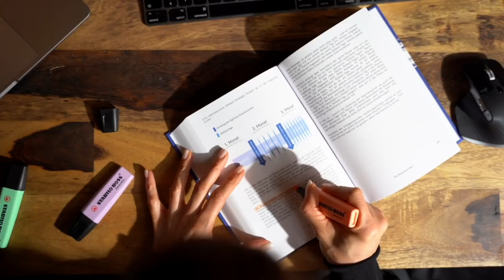Die 3 schlimmsten Diät Fehler (Machen 95%)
🔥 Die Fettverlust Fibel hier GRATIS sichern - Mit Spaß, Vielfalt und jeder Menge Wissenschaft zum ewigen Fettverlust:

95% aller Diäten scheitern - weil wir wieder und wieder die immer gleichen Fehler machen, noch immer Mainstream-Ratschlägen folgen und uns auf die immer falschen Dinge konzentrieren.

Welche 3 häufigsten und schlimmsten Fehler beim Fettverlust sind und wie Du deine Diät drastisch besser beschreiten wirst, das erfährst du in diesem Video.

00:00 Intro
00:57 Abnehmen Fehler#1 - Wer schön sein will muss leiden?
03:23 Abnehmen Fehler#2 - Diese 2 Tage ruinieren alles
06:11 Abnehmen Fehler#3 - Lass dich nicht täuschen
09:13 Die simple Wissenschaft zur Traumfigur

MEINE GRATIS BÜCHER:
💪  Fitness Fibel 2.0 - Der wahre Weg zum Traumkörper (für Männer):

PROGRAMME FÜR FORTGESCHRITTENE ATHLETEN:
💯  Elite Training Workbook - Mit Wissenschaft zu mehr Muskeln, Kraft & Ästhetik:

Jede Woche werte ich neuste Studien aus und gebe dir B-S freie Ratschläge zu den Themen Muskelaufbau, Fettverlust und Motivation. Das Reinhören macht dich garantiert fitter und anaboler. (Hörbar auf iTunes, Spotify, Google Podcast)

Über 100+ wissenschaftliche und detaillierte Artikel zur optimalen Ernährung, dem idealen Muskelaufbau und vieles mehr. Dieses Wissen bringt dich auf das nächste und übernächste Level. Jede Woche erscheinen zudem brandneue Artikel.

WER BIN ICH:
Hi, meine Name ist Sjard. Ich bin Autor, Fitnessmodel und Gründer von Quantum Leap Fitness. Ich bin hier um die Welt von all den Mythen und Unwahrheiten zu befreien und den Menschen einen simplen und wissenschaftlichen Weg zur ihrer Traumfigur zu ermöglichen. Mehr als 250.000+ Menschen besitzen bereits meine Bücher und transformieren sich jede einzelne Woche - Wirst du die nächsten Erfolgsgeschichte sein?

LASS UNS IN KONTAKT KOMMEN:
Du magst mir Fragen stellen und willst, dass ich dir persönlich antworte? Kein Problem! Jeder Leser meiner Bücher bekommt Zugang zu meiner exklusiven Facebook-Gruppe mit mehr als 45.000 Membern Hier halte ich JEDEN MONTAG UM 20 UHR exklusive Live-Webinare und beantworte deine Fragen. Also hol dir die Fibel, meld dich an und dann sehen wir uns schon nächsten Montag live!